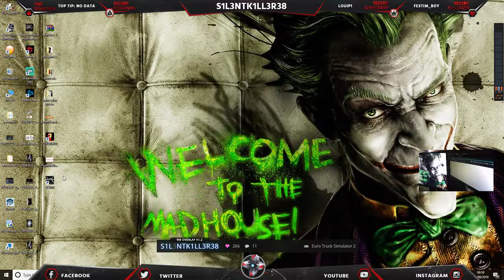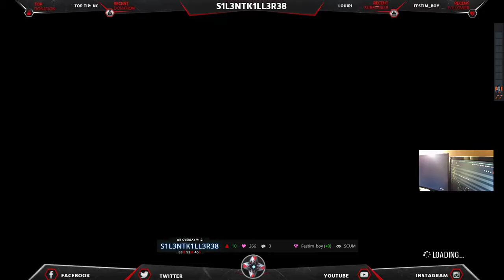scum first game of it see what its like {pc game}